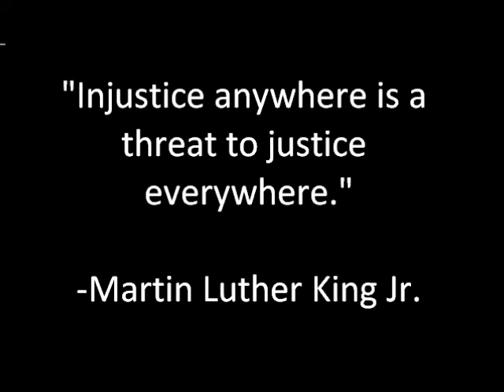Can you solve this?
The activist organization Can You Solve This? is using QR codes to raise awareness for education inequality in Iran. The grassroots initiative, launched in Berlin Saturday, is spreading QR codes on stickers, t-shirts and posters to attract people to the campaign.

"You really need to stand out to make an impact on students, and this really appeals to our audience without saying 'sign this' and 'sign that,'" says campaign organizer Esra'a Al Shafei of Bahrain.

The campaign's message, Can You Solve This?, has a double meaning. The first element is for people to "solve" the code's meaning by scanning it. The second part asks people around the world to join together to fix the problem of educational inequality in Iran.

"Normally with human rights campaigns people are overdosed," says Ruha Reyhani, an organizer from Berlin. "Because this appears like a riddle, people feel inticed to participate"

The site directs users to take four steps: Scan the image, watch a video, mail a letter to an official and then share the campaign with their social following. The website includes form letters to send to U.N. Secretary-General Ban Ki-moon, U.N. High Commissioner for Human Rights (OHCHR) Navanethem Pillay, or German Federal Minister for Foreign Affairs Guido Westerwelle.

Following the launch in Berlin, the movement quickly spread to Cologne and Hamburg. The QR code has already been traced to Africa, Mexico, Afghanistan, the UK and the U.S.

Organizations from Iran, the Netherlands, Germany, the Middle East and individuals have joined forces to end what the organization calls a systematic discrimination of students.

Reyhani claims the Iranian government has discriminated against students, particularly of the Baha'i faith, a group of 300,000 people. She claims students are often prevented from registering for classes, restricted from taking exams or rejected from universities. In May, the Baha'i Higher Education Institute, an online university set up by the Baha'i community for students excluded from the mainstream system, was shut down.

"The Baha'i are systematically excluded," says Elise Auerbach, the Iran Country Specialist for Amnesty International. "They dont have the opportunity to go to university and get an education."

In addition to minorities, students known for activism in politics, women's issues or human rights are often removed from the education system. The Iranian government began enforcing gender quotas to reduce the ratio of women in universities.

Do you think QR codes are an innovative way to engage people in a human rights campaign? Let us know if the comments.